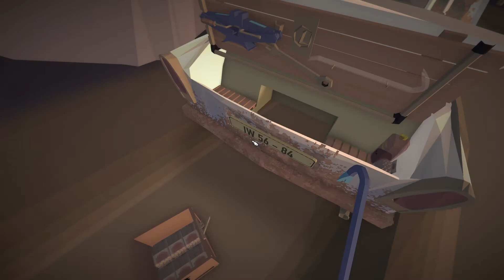Jalopy#22 - Quase capotei o carro e coloquei pneus de chuva!!!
Instagram do canal:
Siga meu Twitter pra saber sempre q tem vídeo novo ou alguma novidade no canal:

Configuração do PC:
Processador: AMD FX-8320E
Placa mãe: ASUS M5A78L-M LX/BR
Memória RAM: 8,00GB Dual-Channel DDR3 1333Mhz
Placa de vídeo:  NVIDIA GeForce GTX 1060 3GB (Gigabyte)